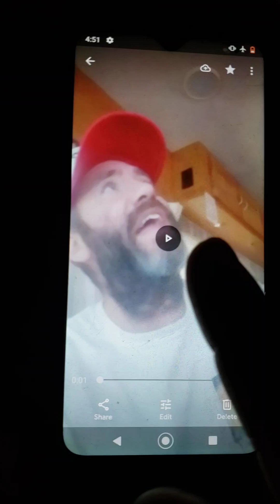perfect love perfect confidence perfect hope perfect faith perfect brokenness in gratitude too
The secret of YAHOVAH is with them that fear HIM; and HE will show them HIS covenant.   For the oppression of the poor, for the sighing of the needy, now WILL I ARISE, SAITH YAHOVAH; I will place him in safety from him that puffeth at him. YHVH BETACHAI
 EL SHADDAI
YAHOVAH GANAN YHVH GIDDOR MIL CHAMA YHVH CHEREB YHVH MAGEN
YHVH MASCHAI EL SHADDAI HALLELUYAH HALLELUYAHOVAH ZION ADONAI ELOHAYNU REIGNS! LOVE YOU AND YAHOSHUA HA MASHIYACH OUR YESHUA LOVES YOU MORE AND YHVH THE FATHER OF LIGHTS LOVES YOU MOST !